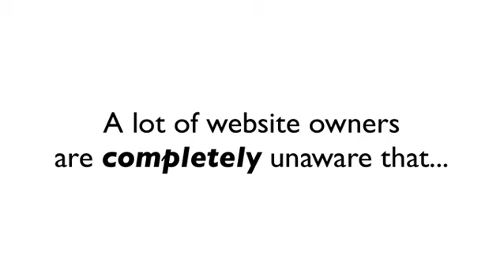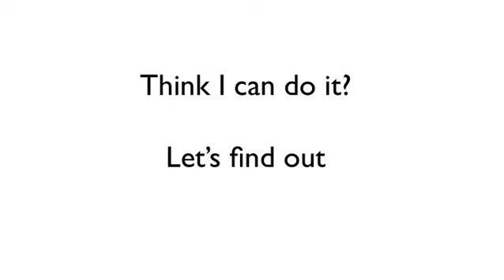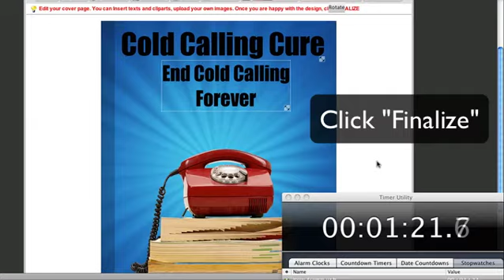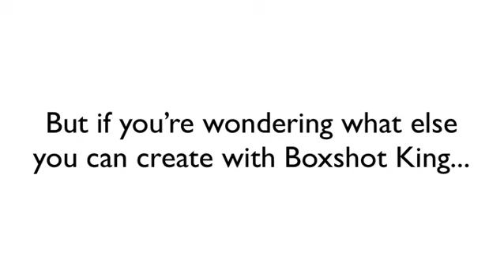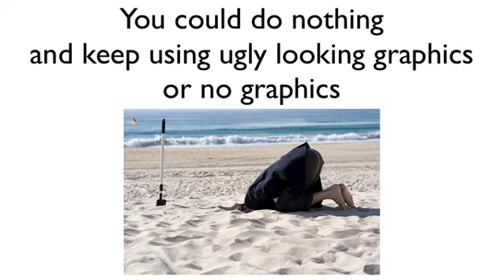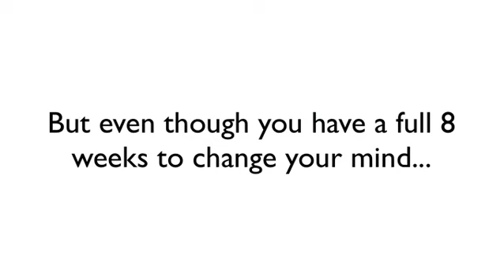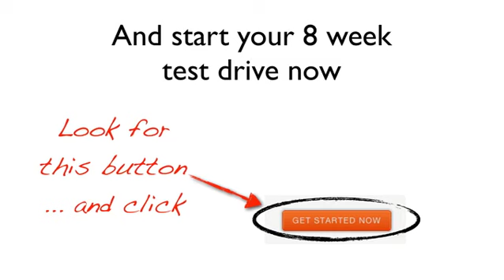Create Professional 3D Graphics In Just 2 Minutes - boxshotKing vsl5